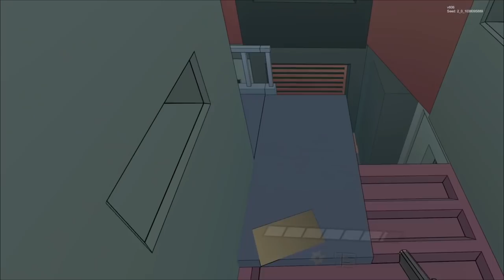Sweet Surrender [#1] Jumping into a Comic Book to Shoot Robots (no commentary)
Welcome to Sweet Surrender! In this episode we shoot a lot of robots. With style.

Let's STFU and Play: Sweet Surrender [#1] Jumping into a Comic Book to Shoot Robots

 00:00 Intro
 00:38 Tutorial / Home Base 1
 06:07 Run 1: Beginner's Luck
 28:11 Home Base 2
 30:16 Run 2: Melee Build / UltraDeath
 35:44 Run 3: Grapple and ZOOM